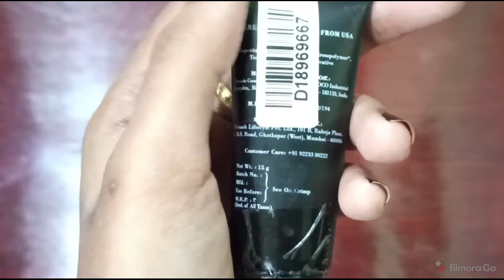Beauty shopping hall Tamil /Rubi's lifestyle Tamil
primer